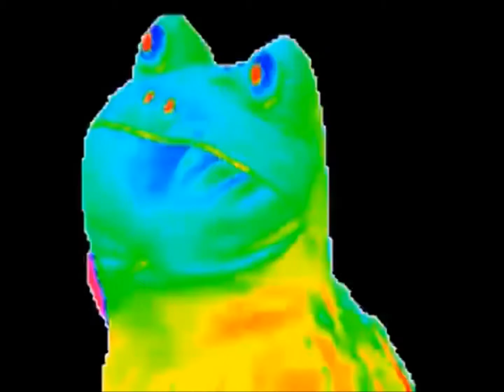Meme's Not Dead (Man's Not Hot parody)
Lryics:

Ok.
Jay D!
Obi-Wan!
John Cena the champion!
Bandicoots!
Rainbow Dash!
Here we go!
Boom!
3+3 is 6 minus 2 that’s 4
Quick maths!

Everyday, man’s on the Tube.
Watch memes.
See my friends at school
Here comes dat boi!
When a Jay went “quack quack quack!”
Your man was dodging!

Hello there, Obi!
He’s got the high ground!
Hold tight, my bro!
TRON’s got a frisbee!
And I trap trap trap on my Xbox!
Eating those Doritos!
Here I am in a game
Doing about 10 bosses!
Like a boss!
Your guy thought I died!
I grab a sniper
Then I noscope!
Ha!
Look at your Mountain Dew!
Going through like a troll noob!

It was 444
It was 1 2 3 and 4
Chillin’ in the Target store!
Big Smoke is 44!
He’s still in for a draw!

Let him know!
When I see him,
I’m gonna follow his train!
Fight that gang by force!
Eat his number nine by force!
He knows I got the dip!
No ketchup!
Only dip! Extra dip!
Yo!
Gah!
A Jay went “skrraaa!”
Pa ka ka ka ka!
Skidi-pip pa ka!
And a vroom vroom boom!
Shoryuken!
Boom (x6)

I tell my friends
“Memes’ not dead!”
A friend told me
“Shut down those memes”
I tell my friend,
“Bro, meme’s not dead!”
I tell him “meme’s not dead!” (X2)
I said “Bro, meme’s not dead!”

Special thanks to him for this project!